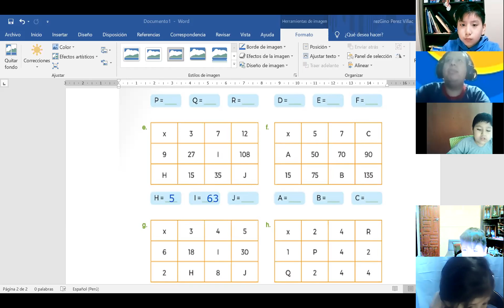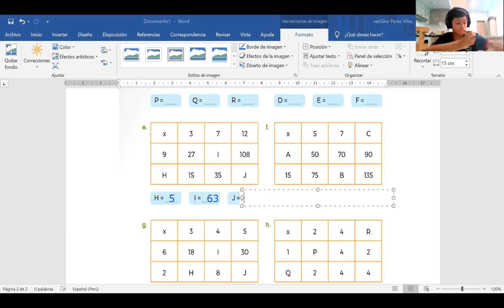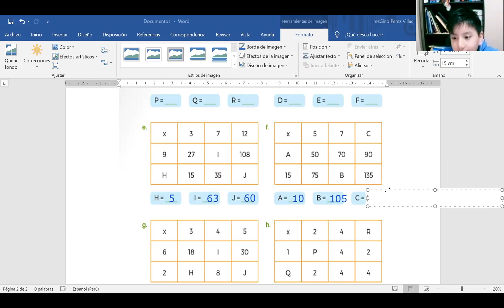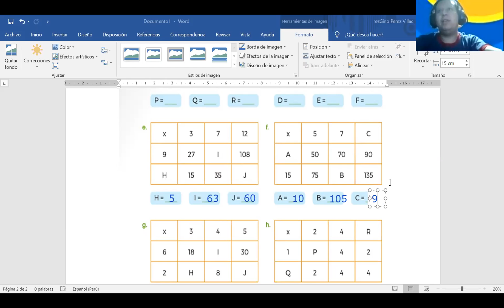4to RM PAG 25 Y 26 PARTE 2